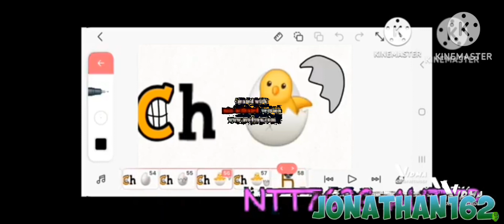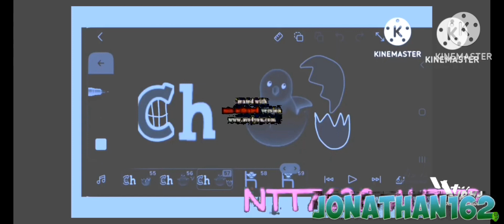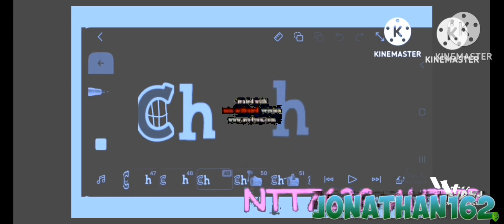Cookie Cutters Ch Song Effects Sporsored By Preview 2 Effects Round 4 (For Tratado Paz Mundial)